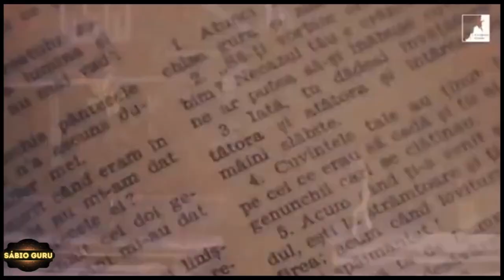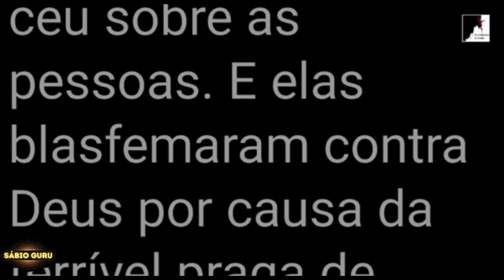🔥𝙁𝙪𝙧𝙖𝙘ã𝙤 𝙈𝙞𝙡𝙩𝙤𝙣 𝙎𝘼𝘿𝙃𝙂𝙐𝙍𝙐 𝙋𝙧𝙚𝙫𝙞𝙨õ𝙚𝙨 𝙋𝙖𝙧𝙖 𝙀𝙨𝙨𝙚 𝘼𝙉𝙊?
𝗡𝗲𝘀𝘀𝗲 𝗩í𝗱𝗲𝗼:
Sadhguru Falou no ano passado Sobre Possíveis acontecimentos que hoje Vemos Acontecendo Nesse Ano - o Que também esta escrito na bíblia como sinais dos últimos dia.